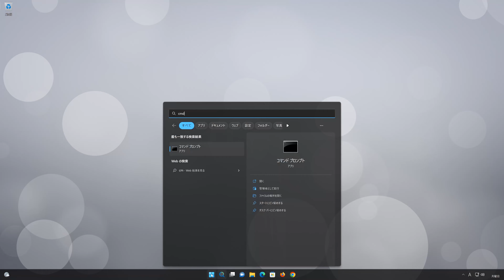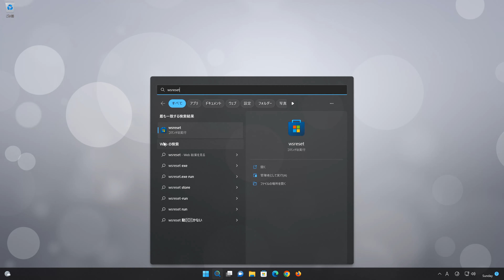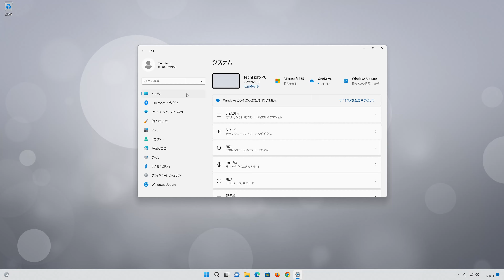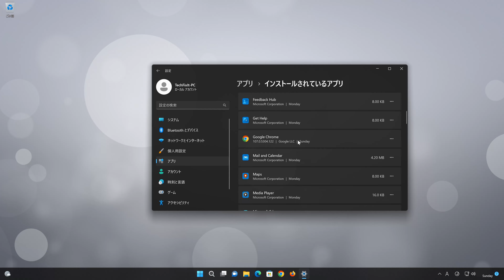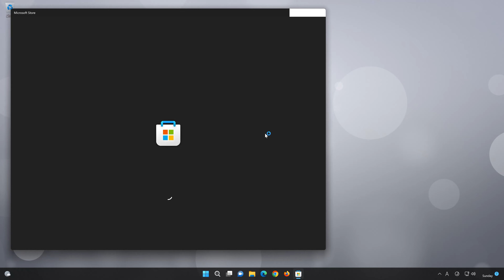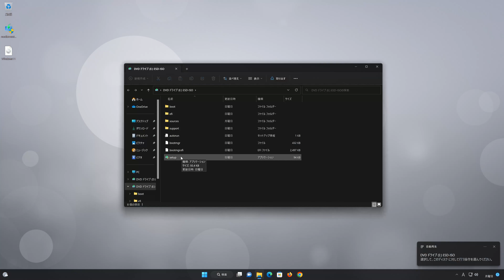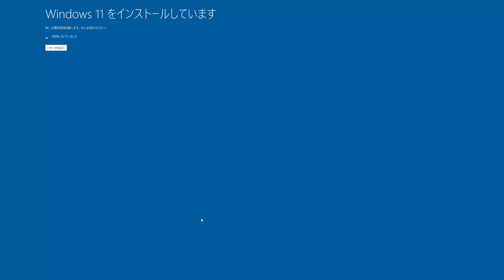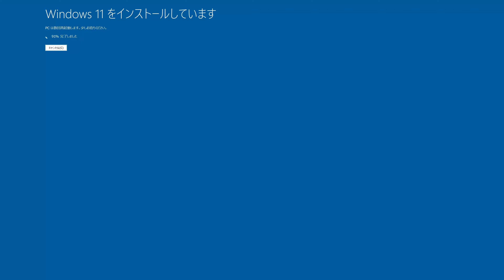Windows11でMicrosoft Storeエラーコード0X80073CF3を修正する方法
【エラーコード 0X80073CF3 】win11導入後にストアからアプリがダウンロードできない、更新できない。

エラーコード：0X80073CF3 が表示され、Microsoft Store, XBOX, Game Passから購入したアプリが起動できない